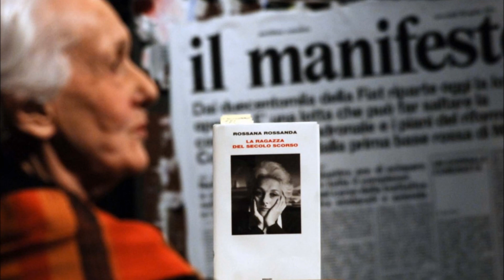Generazioni Ritratti: Rossana Rossanda, ragazza del secolo scorso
L' anno degli studenti
 Rossana Rossanda

"A pochi mesi dall'esplosione del movimento del 1968 negli atenei italiani, Rossana Rossanda tenta in questo libro, originariamente pubblicato nel giugno del '68 dalla casa editrice De Donato, una prima ricognizione di quella nuova figura sociale, lo studente, che irrompe tumultuosamente sulla scena politica, mutandone i connotati e mettendo in luce ritardi e crisi di egemonia del movimento operaio. All'avvincente ricostruzione giornalistica si affianca l'individuazione delle nuove domande e dei nuovi problemi posti dall'anno degli studenti. Manifestolibri ha deciso di riproporlo: «Per i tantissimi che all'epoca non erano nati e del sessantotto sanno poco o niente; per quelli che invece c'erano ma non ricordano più bene»." (dalla prefazione di Luciana Castellina)

Addio Rossana Rossanda, ragazza del secolo scorso
Fondatrice del Manifesto, aveva 96 anni.

NavigATTori, Santi (forse), Poeti: pensieri dedicati, a cura di Silvana Guida